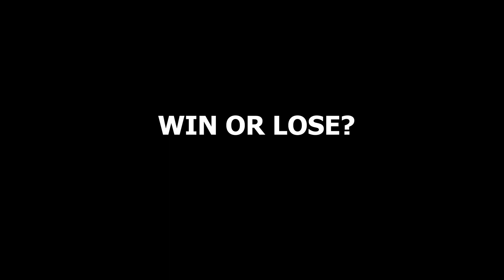WHEN FANNY USER PLAYED IN EPIC SUPER HYPER CARRY FANNY MOBILE LEGENDS 2023 FANNY BEST BUILD & EMBLEM